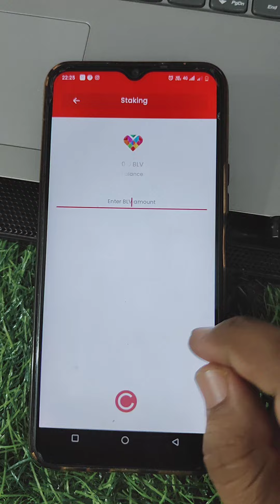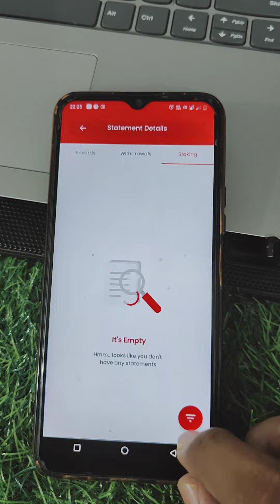Blove Available Four Sell 🧐 Best Price